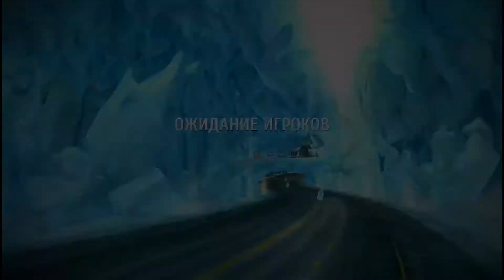Asphalt 8 Porsche 959-Multiplayer,Ранг 911,прикольная победа👍👍👍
Заезды с приколами